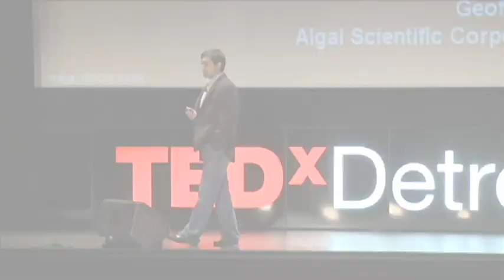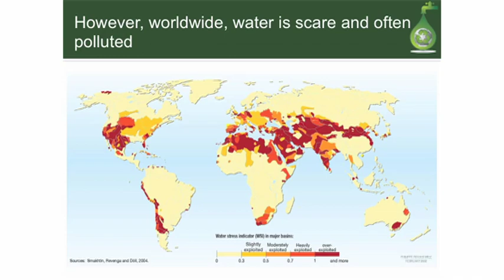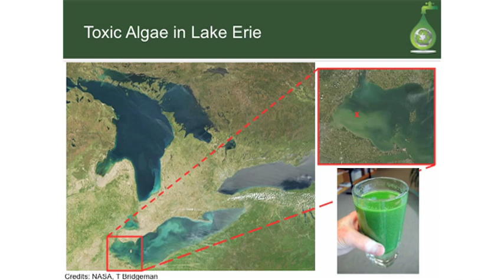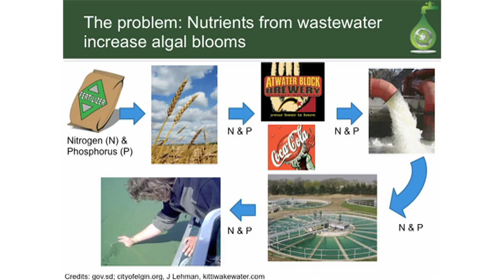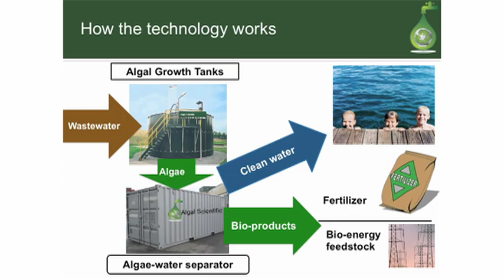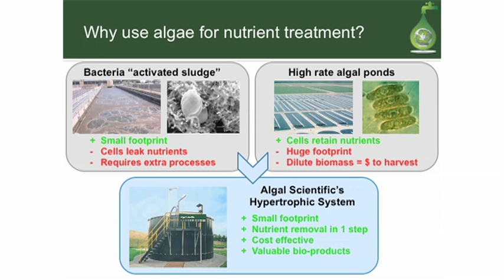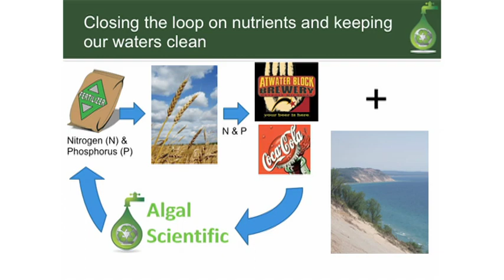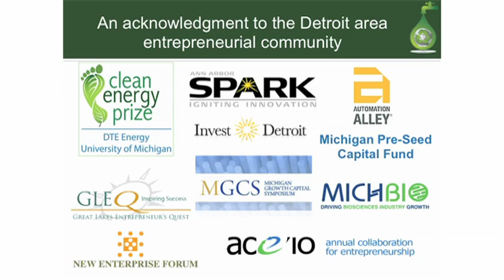TEDx Detroit 2010 Geoff Horst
The Blue Economy: Protecting the World's Water Resources

Algal Scientific Corporation is a start-up company that formed as the result of a failed engine in Lake Erie. With a passion for natural waters and problem solving, Geoff works with Algal using algae to treat waste water.